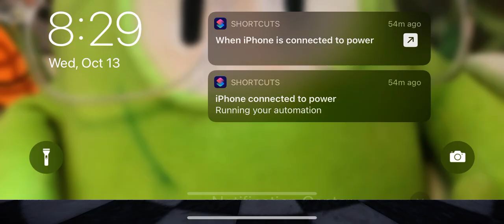Mickey Mouse Castle Of Illusion Part 4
@Part 4